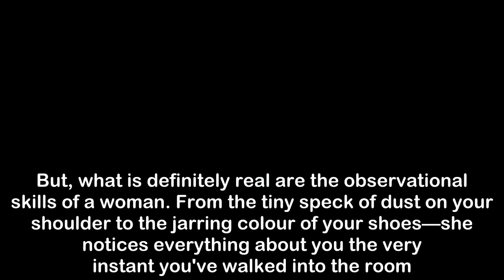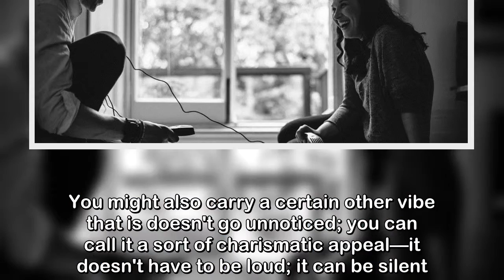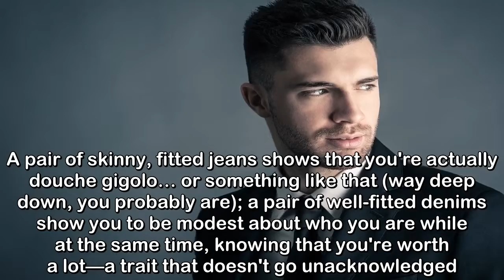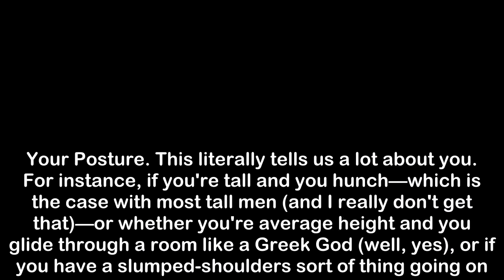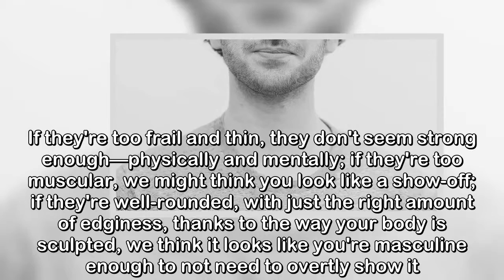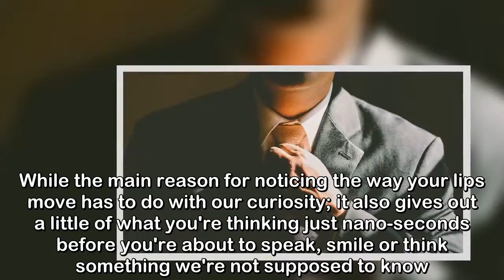10 Things A Woman Will Notice About You At First Sight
10 Things A Woman Will Notice About You At First Sight#NaturalLife